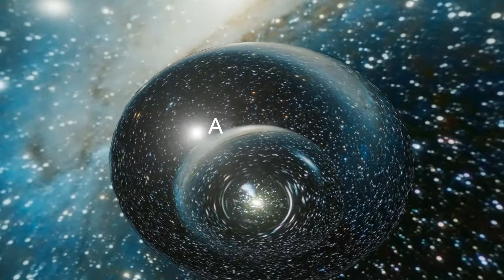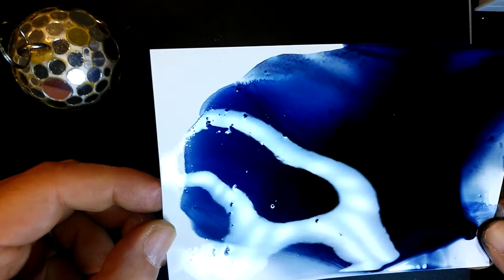Alcohol Ink Art : Small Universe with a mirrorball【アルコールインクアート】小宇宙とミラーボール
アルコールインクアートで小宇宙の旅へ！